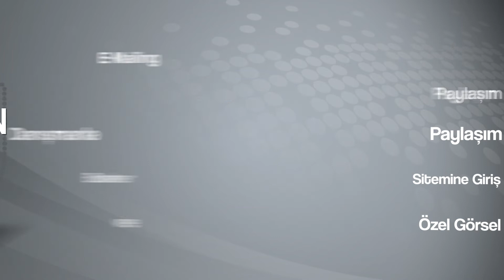Gayrimenkul Profesyoneli Kandemir Kazandöğer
Gayrimenkulde Kazanmak İstiyorsanız İletişime geçebilirsiniz.